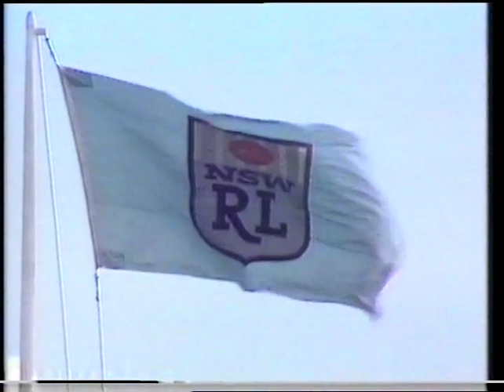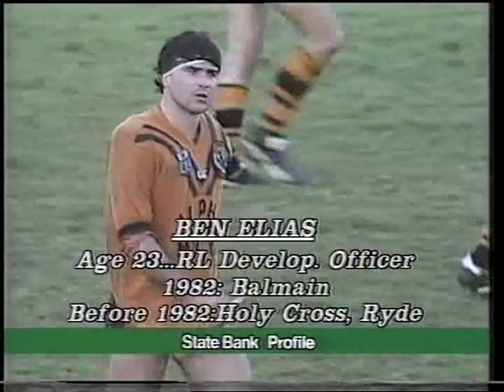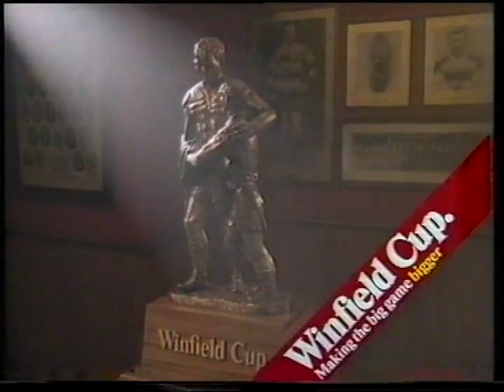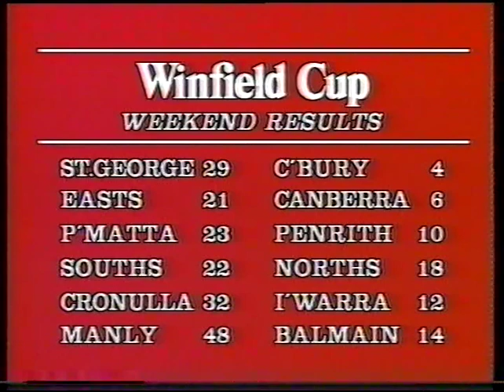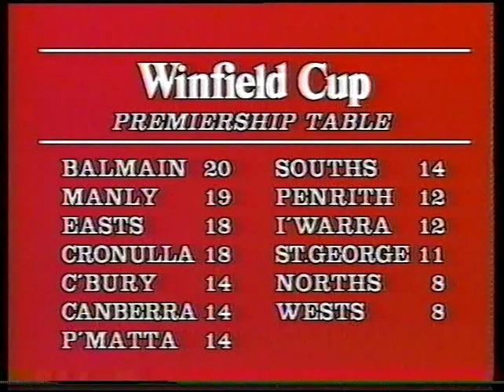1987 Winfield Week of Rugby League - Round 13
This is the Round 13 edition of Week of Rugby League from 1987, hosted by Graeme Hughes.

National Panasonic cup action is between Cronulla Sutherland Sharks and Penrith Panthers at Leichhardt Oval.

Saturday afternoon ABC Match of the Round is between Canterbury Bankstown Bulldogs and St. George Dragons at Belmore Sports Ground

Sunday's State Bank Big Game between Manly Warringah Sea Eagles and Balmain Tigers at Brookvale Oval.

And highlights of the other clashes from Round 13 of the Winfield Cup.